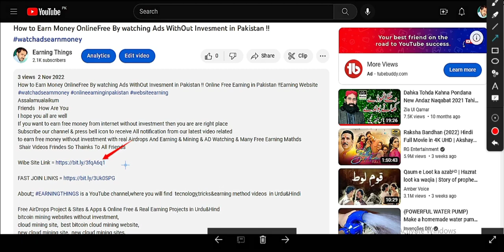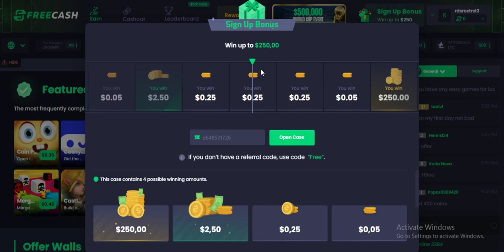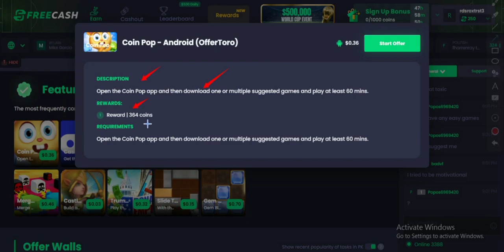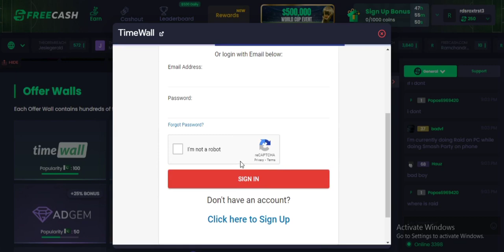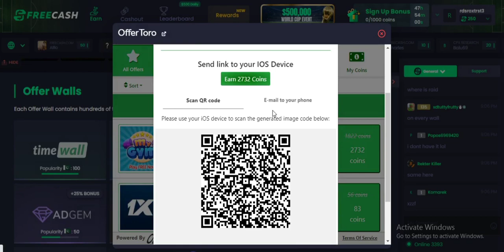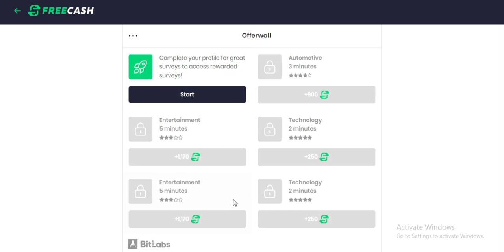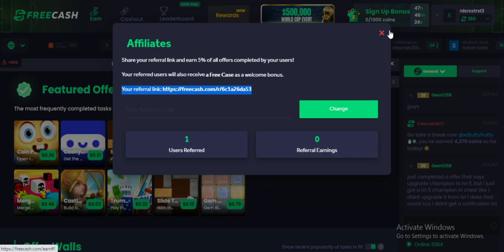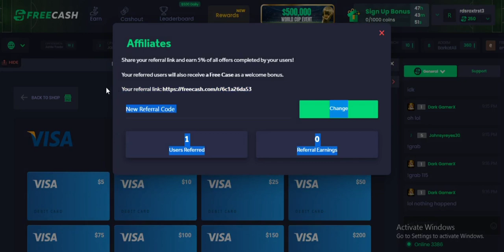New Free Bitcoin ! 100$ Per Day Completing ! Simple Tasks ! WithOut invesment Make Money Online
How to Earn  Free Bitcoin || FreeBitcoin.in Tricks  ||Earn Unlimited Satoshi in Urdu Hindi
Earn Free 0.003 Bitcoin | Earn Free Bitcoin  Live Proof Urdu Hindi - Zero Invest
Earn 0.003 Bitcoin For Free | Live Payment Proof 🔥| Earn Free Bitcoin Website
FREE BITCOIN IN 2022 - Earn FREE 1.4 BTC In 59 Hours (FREE BTC MINER)
How To MINE FREE BITCOIN IN 2022 - Earn Up To 1 BTC In 24 HOURS (FREE BTC MINING APP)Get Absolutely FREE $300 Cardano Every Hour | Free Cardano Tokens | ADA Mining | Free Cryptocurrency